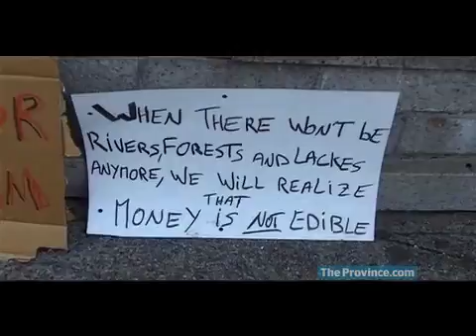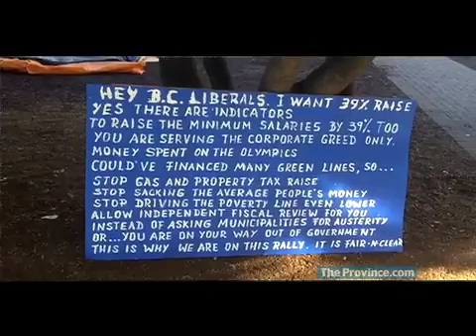Occupy Vancouver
Vancouver police estimated a crowd of approximately 300 people gathered Sunday for the second day of Occupy Vancouver.